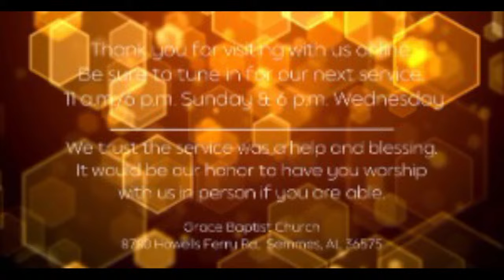Wednesday Evening Service - October 30th 2024